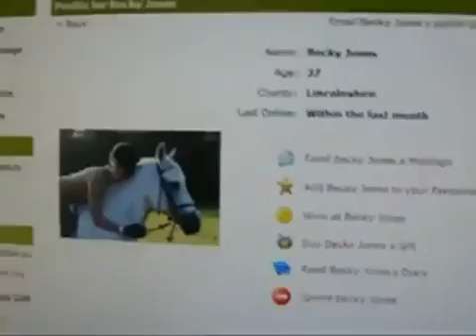The unknown man films from discovery to final revenge